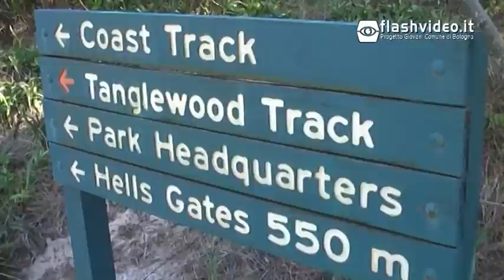Giramondo 2010 - Anticipazioni Australia invio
Alcune immagine realizzate dai ragazzi e dagli accompagnatori.

Nei contenuti di questa pagina sono coinvolti minorenni per i quali i genitori hanno rilasciato regolare liberatoria all' Ufficio Giovani del Comune di Bologna limitatamente ai portali
Per poter linkare questa pagina ad altri siti è necessario richiedere espressa autorizzazione all'Ufficio Giovani del Comune di Bologna; è vietato l'impiego anche parziale dei contenuti di questa pagina in altri siti.

credits:
Responsabile Ufficio Giovani e Scambi Internazionali: Doriana Bortolini.

Staff Ufficio Scambi Internazionali e Progetti Europei: Margherita Bolognesi, Claudia Nanni, Novella Tarsi, Francesco Volta.

Le musiche utilizzate come colonne sonore di questo video sono tratte dal database di MP3 del portale dell' Ufficio Giovani del Comune di Bologna l'abbinamento dei brani dei musicisti e delle band iscritti a Flashmusica con i video realizzati per il portale dell'Ufficio Giovani del Comune di Bologna offre un' ulteriore concreta visibilità dei giovani talenti.
La musica di sottofondo è: "carnevale anarchico" dei Clivius.